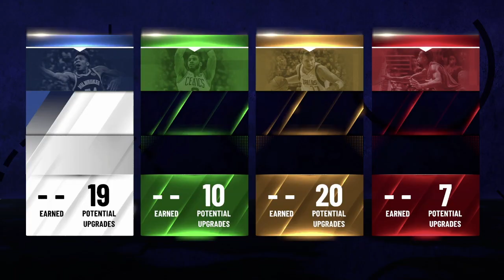Make this you're first Demi-God build in 2k21!!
I hope y'all do enjoy this build and see the potential in it! its OP in my